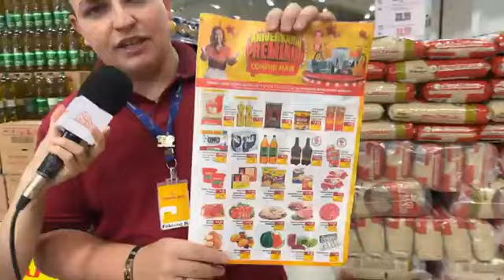No Compre Mais a economia é garantida; confira as ofertas da semana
Compre Mais Supermercados SC

📍 Rua Gustavo Adolfo Friedrich, 1213 - Vila Nova, Mafra